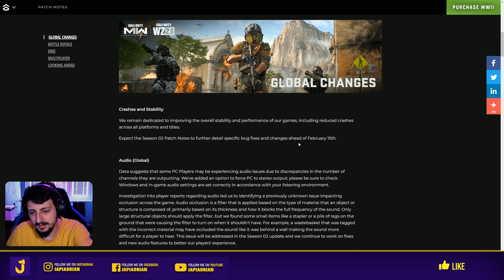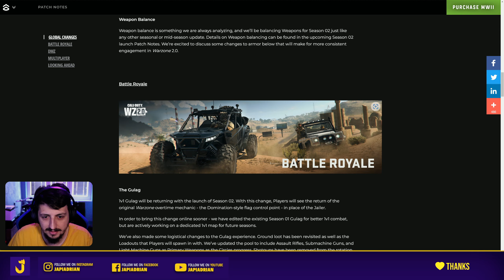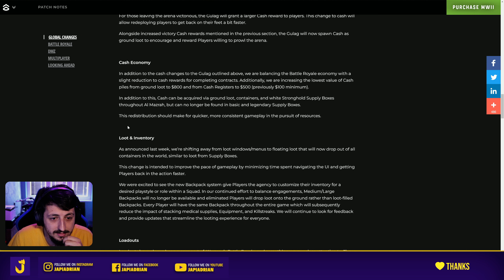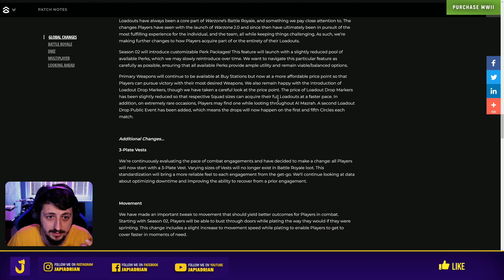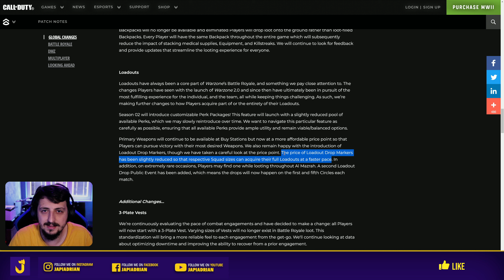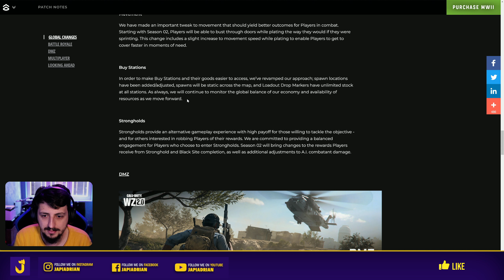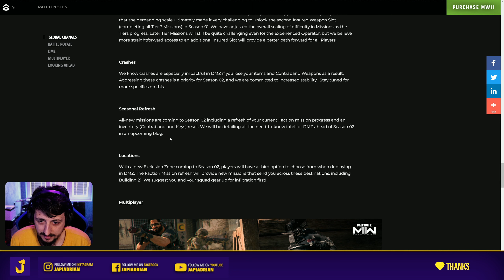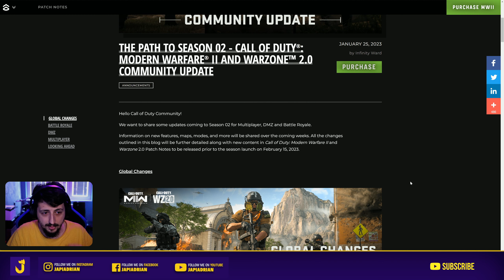Ce ne aduce sezonul 2 in Warzone?